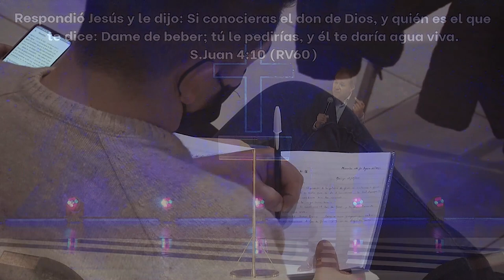Pr. Máximo Pérez Rosa - Domingo 08-08-21